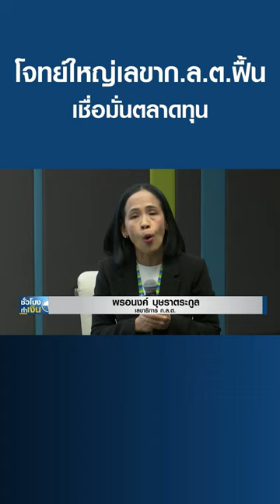โจทย์ใหญ่เลขาก.ล.ต.ฟื้นเชื่อมั่นตลาดทุน I TNN ชั่วโมงทำเงิน I 23-10-66#shorts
โจทย์ใหญ่เลขาก.ล.ต.ฟื้นเชื่อมั่นตลาดทุน I TNN ชั่วโมงทำเงิน I 23-10-66
อย่างที่ทราบดีว่าคณะรัฐมนตรี ได้แต่งตั้งเลขาธิการ สำนักงานคณะกรรมการกำกับหลักทรัพย์และตลาดหลักทรัพย์คนใหม่เป็นที่เรียบร้อยแล้วนั่นก็คือ คุณพรอนงค์บุษราตระกูลนั่นเอง ... ต้องบอกว่าการดำรงตำแหน่งของคุณพรอนงค์ในครั้งนี้มีความท้าทายหลายประเด็นทีเดียวที่รออยู่เพราะช่วงที่ผ่านมาตลาดทุนบ้านเราเผชิญวิกฤตความเชื่อมั่นอย่างมากจากหลายปัญหาของบริษัทจดทะเบียน